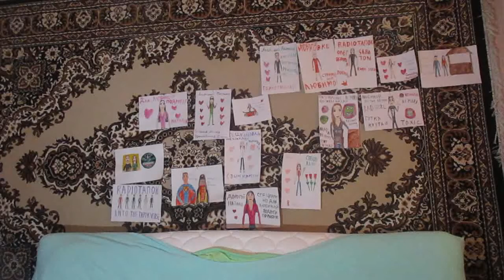Skillet Monster Cover SlavsterX